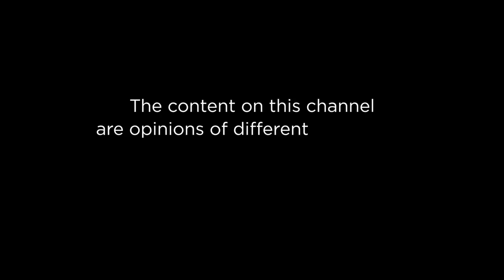Youth Round Table Ep 7;The relevance of the national youth council meeting.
In this episode of the Youth Round Table, Matanda Abubaker hosts a rich and diverse panel of young individuals including Ninsiima Hellen the youth secretary for female affairs Ibanda district, Asasiira Racheal the youth secretary for  students affairs Mbarara district, Shamim Kababiito the youth secretary for female affairs Bunyangabu district and Kidega Moses the secretary for labour affairs national youth council where they will deliberate on the Relevance of the national youth council meeting and is it essential to hold a youth council meeting amidst a pandemic?.
Be part of this conversation!